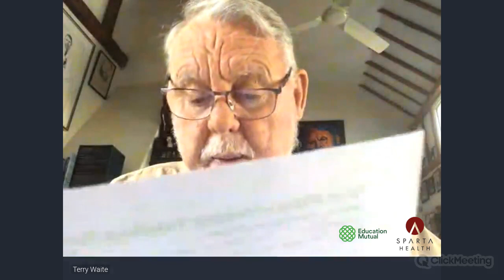Former hostage Terry Waite back answering questions from teachers on coping with life under lockdown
Hosted by Education Mutual, in association with Sparta Health, former hostage, Terry Waite returns to answer questions from teaching staff about his experiences, coping with life under lockdown - and how we can all take something from the lessons he learned when he was held captive in Lebanon nearly thirty years ago.

In 1987, as an envoy of the Archbishop of Canterbury, he was taken hostage in Beirut and held in solitary confinement for almost five years.